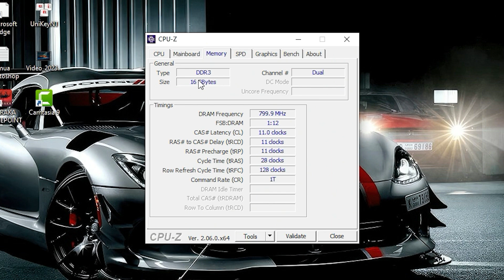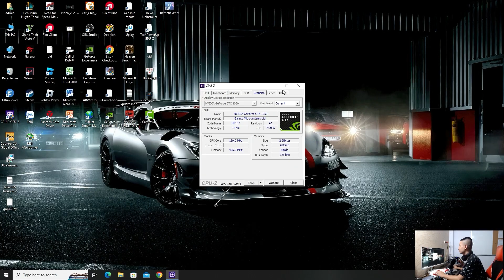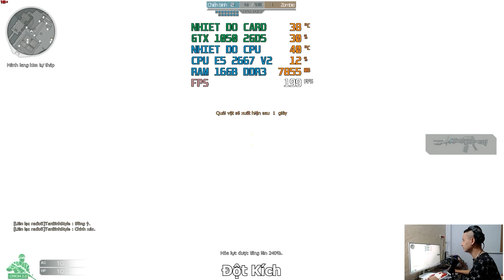Tầm Giá 3,5 Triệu Combo Máy Tính PC Chiến Game Như Này Ổn Không Anh Em ?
Chúng ta lại tiếp tục chơi thử game trên những combo pc giá rẻ nhé. Với chiếc pc ngày hôm nay chúng ta sẽ chơi game trên cấu hình sau : một số game chúng ta chơi : liên minh, đột kích, counter strike 2, gta 5,valorant,genshin impact,pubg,need for speed,...

+ Nguồn 450W 400k
+ Main X79 750k
+ Chip E5 2667v2 400k
+ Ram 16GB DDR3 ECC 220k
+ Tản T400I 250k
+ Card GTX 1050 2GD5 1250k
+ SSD 120GB 300K
+ VỎ TÙY Ý ..

Một số chú ý các bạn nhé  :
1 : Mình không bán hàng.
2 : Mình làm clip để chia sẻ kinh nghiệm, trải nghiệm của mình. Việc mình tặng đồ là để giúp những bạn chưa có máy tính sẽ có cơ hội nhận được những chiếc máy tính phục vụ nhu cầu cá nhân.
3 : Vì mình nhận được tiền từ Youtube & tiền một số bên ủng hộ hàng tháng nên mình sẽ luôn cố gắng thực hiện việc tặng máy tính cho tất cả các bạn gần xa, nó cũng như một sự tri ân đến các bạn đã luôn đồng hành cùng mình.
4 : Các shop có thể gửi sản phẩm để mình bóc hộp, nếu cần mình sẽ lấy đồ từ các shop về test giúp các bạn và chia sẻ thông tin hoặc link sản phẩm để các bạn tham khảo.